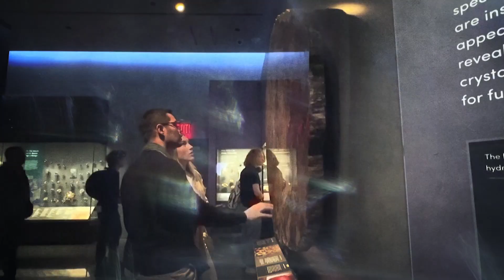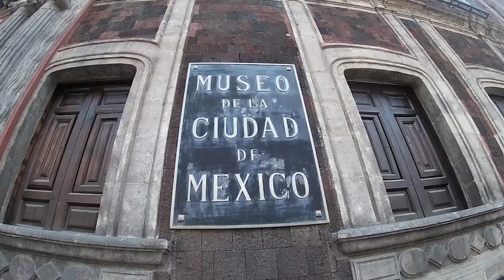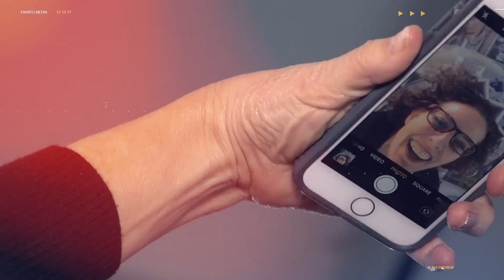18 de mayo | Día Internacional de los Museos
Museos: recintos donde de manera lúdica y didáctica se difunde el conocimiento, espacios que exhiben piezas invaluables.

Hoy, en el DíaInternacionalDeLosMuseos te contamos sobre los 1,250 museos que existen en México.